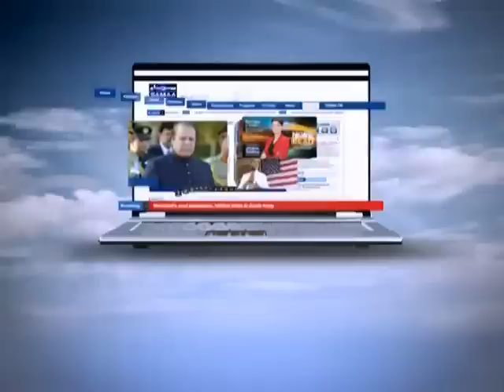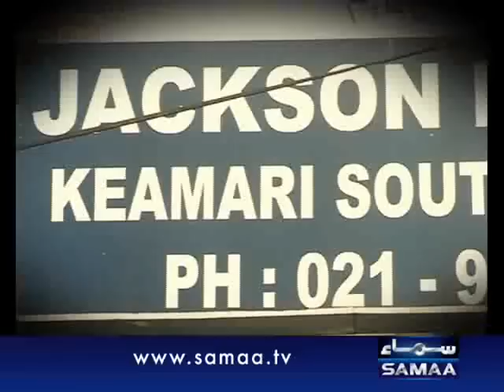Crime Scene September 06, 2011 SAMAA TV 1/2